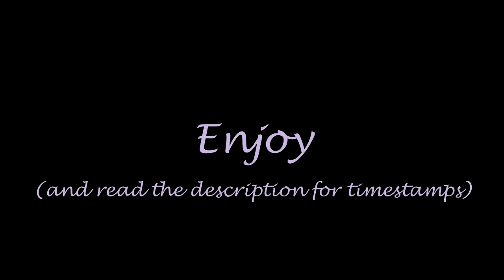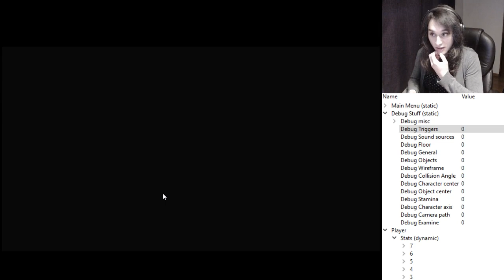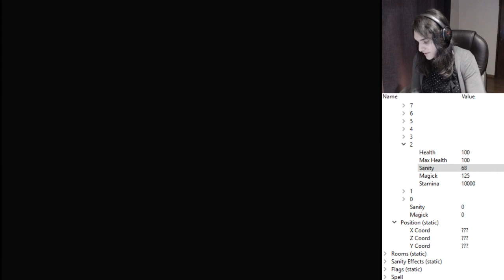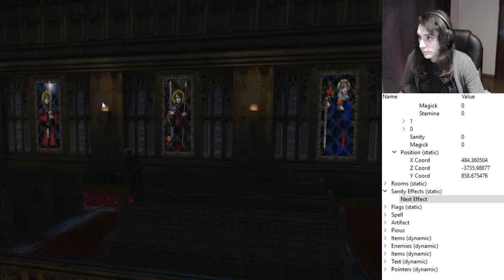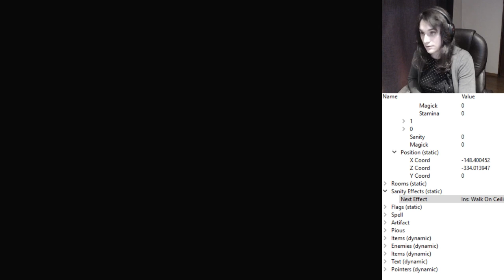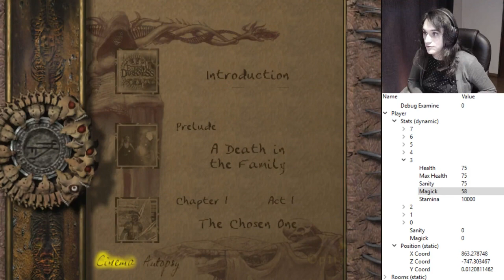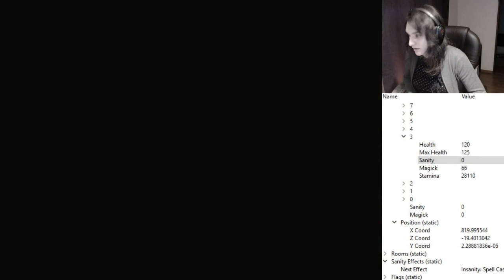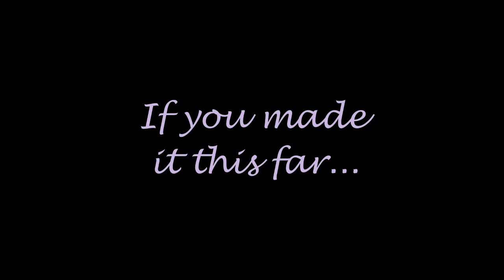Eternal Darkness: Sanity's Requiem - Any% No CS Speedrun Tutorial (outdated route)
This video is pretty long, I know. This is because it's a pretty extensive guide to start speedrunning this game. It is meant to explain everything to players of different levels, but optimized towards new players. This means it can be boring for experienced ones.

It took me more than a month to put this tutorial together. I did my best at explaining and editing to make it better.

During the tutorial I only cover the "basic" or beginner's route/tricks. The game allows for more advanced and hard stuff that makes the speedrun faster. Though I think is better to master those tricks after having some practice at the basics of the game.

There's a lot of silenced parts. If you happen to "see" me talking but you don't hear anything is because I cut that comentary. I did this with most unnecessary and unrelated stuff.

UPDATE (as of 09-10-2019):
The route covered in this tutorial is slightly outdated at this point (the main reason being Edward Skip). That said, a lot of the stuff covered here is super useful to start speedrunning this game (especially the Pandora Talks). This same route + Edward skip makes for a good beginners route that should guarantee sub 2 hours.

I don't really have time now to make another full tutorial for the current "advance" Any% route. Despite that, I'm currently working on small tutorials about all the advanced tricks not covered in this video. Here's a playlist that will eventually have all those tutorials

Important links

How to navigate the tutorial

- You can move frame by frame in youtube using your " , " and " . " keys on your keyboard.
- For longer jumps, you can go 10 seconds back or foward using the " J " and " L " keys on your keyboard.
- Here's an extensive list of timestamps for the tutorial in case you are lost or you want to skip some parts:

0:00:00 - Intro
0:00:26 - Savefiles setup for Speedrunning
0:03:02 - Alex Segment #1
0:05:03 - Pandora Talk: Transition Cancel
0:08:02 - Chapter 1: Pious Augustus
0:08:32 - Pandora Talk: Fast Pickup
0:15:03 - Alex Segment #2
0:15:45 - Chapter 2: Ellia
0:17:19 - Pandora Talk: Attack Cancel
0:22:31 - Pandora Talk: Stamina Management
0:25:22 - Alex Segment #3
0:26:37 - Chapter 3: Anthony
0:31:35 - Spell Assignments
0:38:24 - Anthony Horror Fight
0:39:40 - Alex Segment #4
0:40:55 - Chapter 4: Karim
0:41:56 - Pandora Talk: Rune Enemies
0:44:48 - Pandora Talk: Animation Cancel
0:46:49 - Spell Assignments
0:48:22 - Pandora Talk: Cinematic Glitch
0:51:25 - Spell Assignments
0:55:24 - Pandora talk: Some Weapons damage
0:56:58 - Alex Segment #5
0:58:48 - Chapter 5: Maximillian Roivas
1:06:01 - Spell Assignments
1:06:50 - Pandora Talk: Reload in Spell
1:10:14 - Pandora Talk: Spell in Cutscene
1:14:23 - Alex Segment #6
1:16:27 - Chapter 6: Edwin Lindsey
1:22:20 - Spell Assignments
1:35:19 - Spell Assignments
1:37:37 - Pandora Talk: Sanity Effect Manipulation
1:38:58 - Alex Segment #7
1:42:17 - Early Edward Page (recap)
1:43:46 - Chapter 7: Paul Luther
1:50:12 - Anthony Fight
1:59:09 - Organ/Piano sequence notes
2:01:35 - Spell Assignments (5-Spells)
2:10:13 - Alex Segment #8
2:12:05 - Chapter 8: Roberto Bianci
2:18:24 - Spell Assignments
2:19:47 - Magick Refiller
2:27:58 - Alex Segment #9
2:28:22 - Spell Assignments
2:28:49 - Chapter 9: Peter Jacob
2:33:52 - Spell Assignments (7-Spells)
2:40:28 - Spell Assignments
2:43:58 - Black Guardian Fight
2:48:07 - Alex Segment #10
2:50:44 - Chapter 10: Edward Roivas
2:56:07 - Spell Assignments
2:59:50 - Vampire basement Fight
3:01:45 - Ehn'gha main Portal Room
3:03:05 - Teleport Cancel
3:21:01 - Alex Segment #11
3:21:37 - Spell Assignments
3:25:58 - Spell Assignments
3:26:35 - Chapter 11: Michael Edwards
3:30:56 - Michael's Summon Trapper
3:34:05 - Michael's Horror Bind (+ Assignments)
3:36:40 - Pandora Talk: Double Cast
3:39:33 - Alex Segment #12
3:43:02 - Spell Assignments
3:43:30 - Chapter 12: Alex Roivas
3:44:31 - Pandora Talk: Scroll Backup
3:47:56 - Spell Assignments
3:49:53 - Worm and Pandora Talk: Sneak-Run
3:53:54 - Spell Assignments
3:59:58 - Alex's Horror Bind (+ Assignments)
4:02:52 - Pious Fight preparations
4:04:07 - Pious Fight
4:06:30 - Pandora Talk: Artifact Manipulation
4:12:31 - Outro
Do you liked this content? You can see me live in my twitch channel!